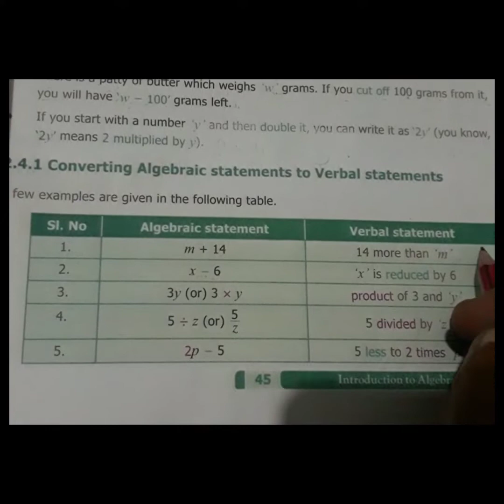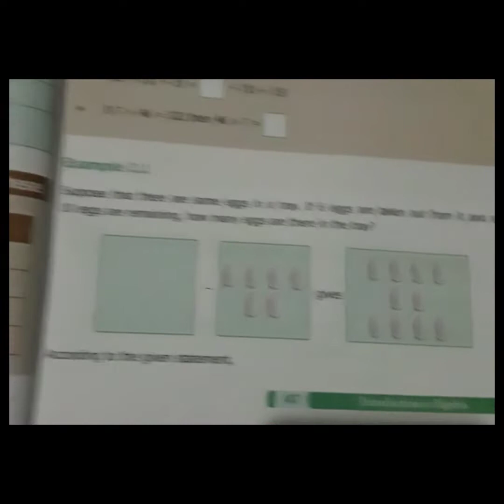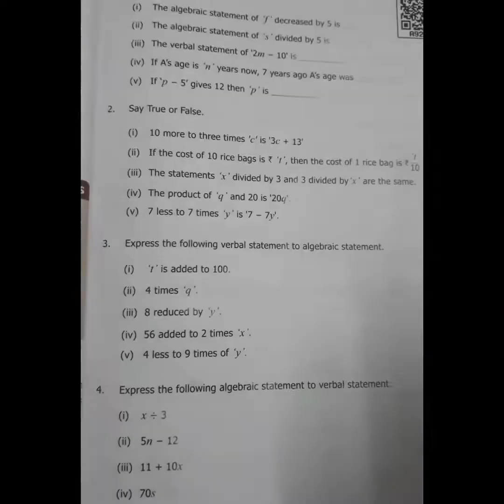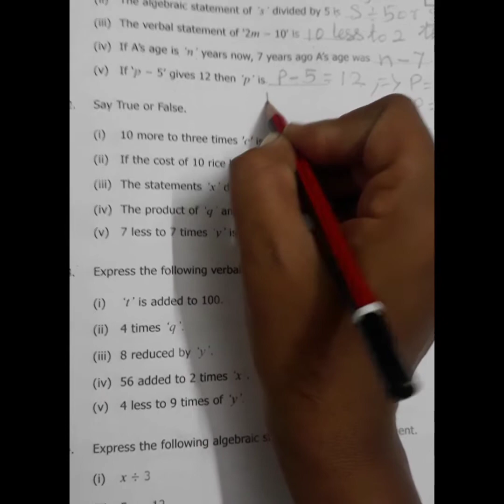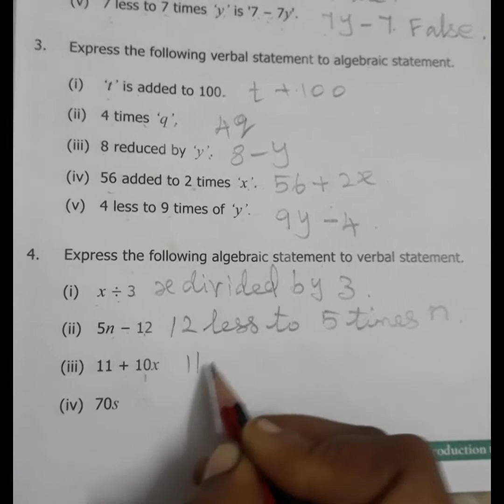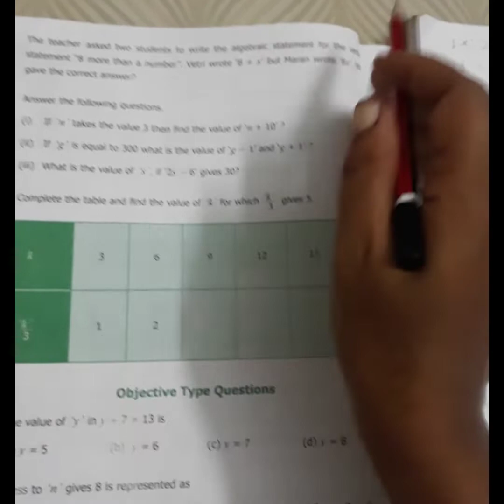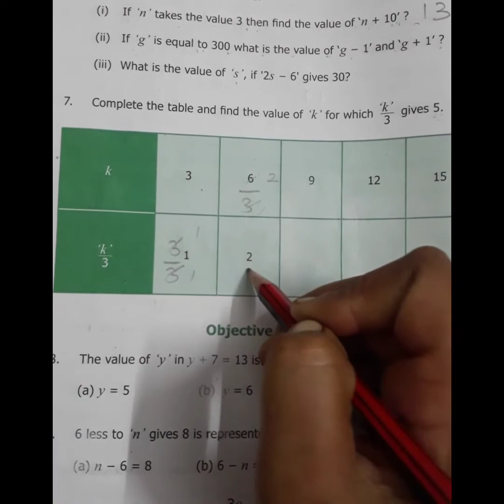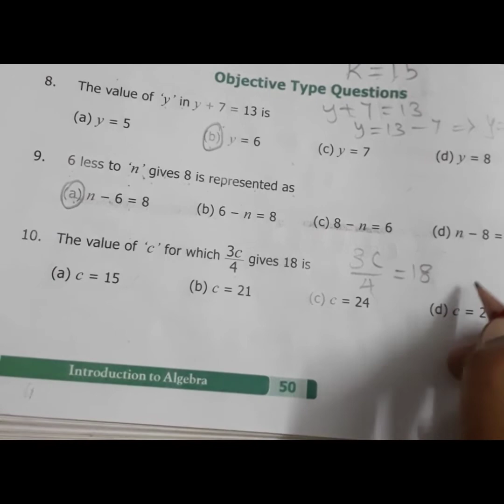6 th std maths term 1 chapter 2 Introduction to algebra Exercise 2.2 full sums.